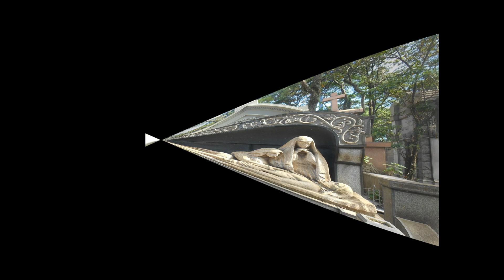OBRAS SACRAS EM CEMITÉRIOS; UM MÚSEU A CÉU ABERTO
Com as BENÇÃOS de  DEUS, este canal foi criado para levar informações, diversão e prestação de serviços;
Estúdio Phases... Um novo conceito para suas fotos
Olá meus amigos, neste vídeo vou mostrar o resultado de minha fotos das Artes Sacras existentes em cemitérios.
UM PROJETO ELABORADO EM VÁRIOS DIAS, COM VIAGENS POR VÁRIAS CIDADES DE NOSSO ESTADO E TAMBÉM POR UBERLÂNDIA-MG, TRABALHOSO, PORÉM PRAZEROSO DE EXECUTAR.
Há obras magníficas mostrando a dor da partida, a paz do conforto em Cristo, a religiosidade na esperança da salvação.
Em minha imaginação comecei a estruturar uma exposição fotográfica com as obras de artes sacras, existentes em cemitérios e em igrejas; Porém as obras dos cemitérios, me chamaram mais a atenção e me fizeram repensar o projeto, então me reestruturei e comecei a fotografar apenas as imagens dos cemitérios, não me importando neste primeiro momento com as lápides, pois estas seriam um novo projeto, em razão das histórias existentes.
Realizei a primeira fotografia, e me surpreendi com a imagem que resultou, uma foto intrigante e ao  mesmo tempo maravilhosa.

Caros Amigos, Escreva seus comentários Terei o maior prazer em saber sua opinião.
E inspirou o autor a criar ainda mais conteúdo de qualidade para você.
Obrigado queridos espectadores.

CEMITÉRIOS E CIDADES VISITADAS;

CEMITÉRIO MUNICIPAL DE UBERLÂNDIA-MG.